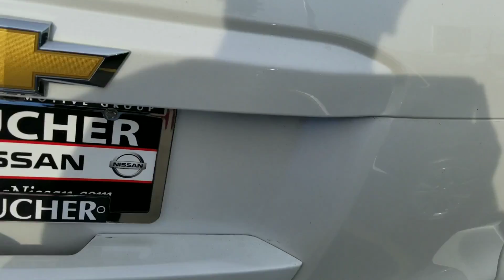2016 Chevy Tahoe for Sandra